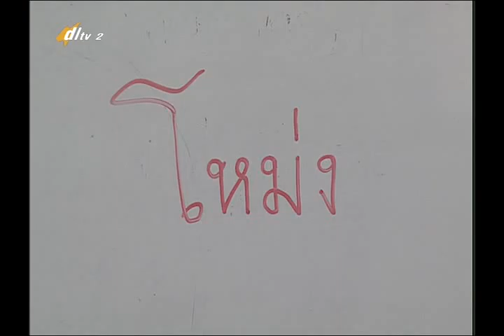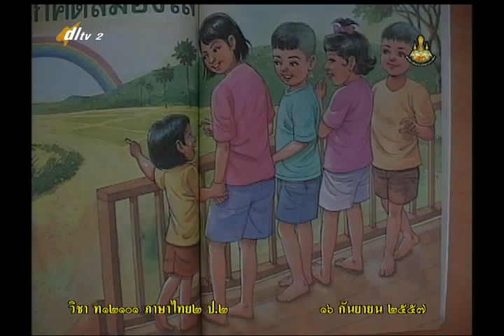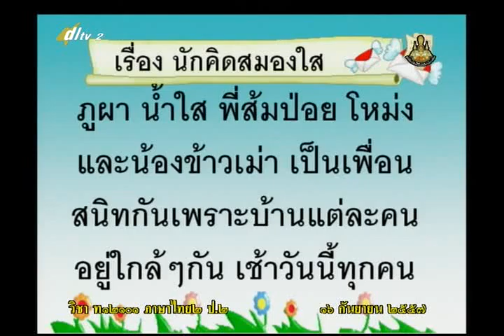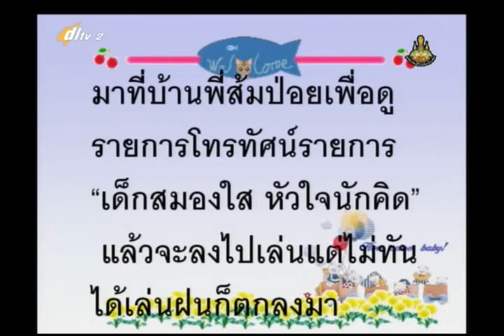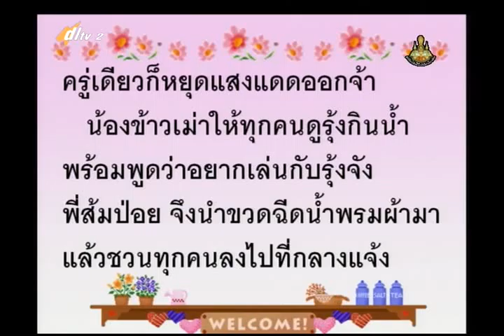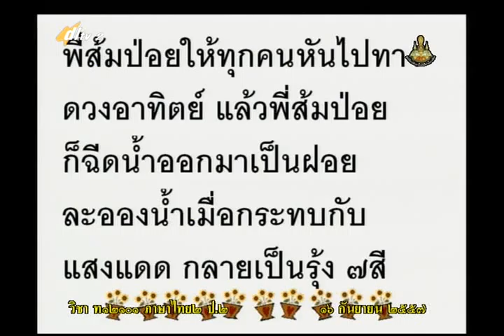112C+2160957+ท+อ่านจับใจความ นักคิดสมองไว+thaip2+dl57t1+w18